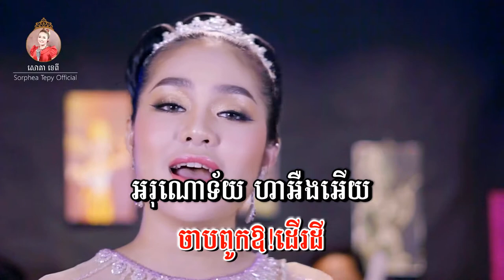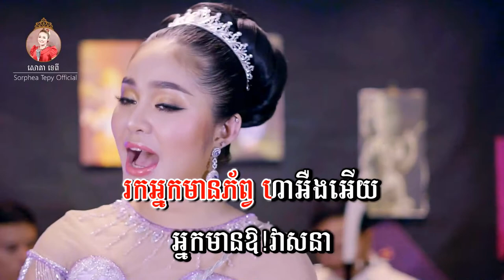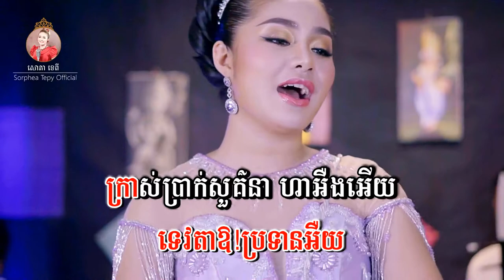ចាបដើរដី - ភ្លេងសុទ្ទ - សោភាទេពី | VIDEO KARAOKE